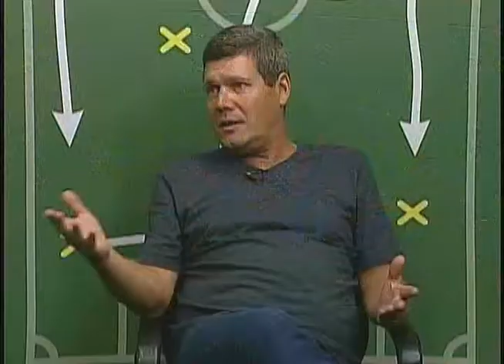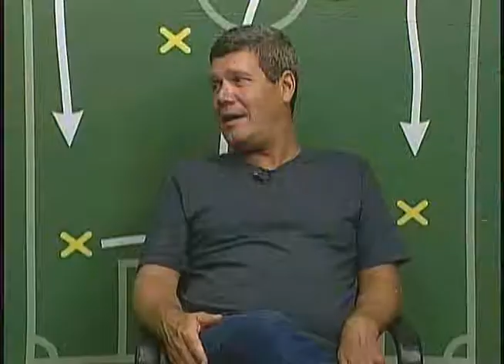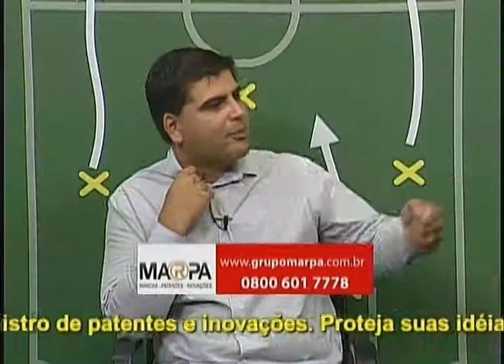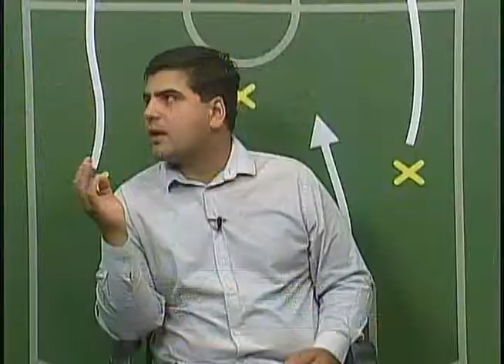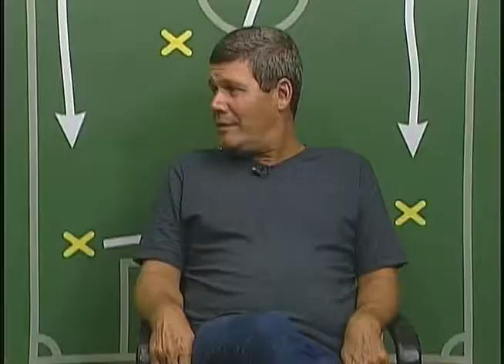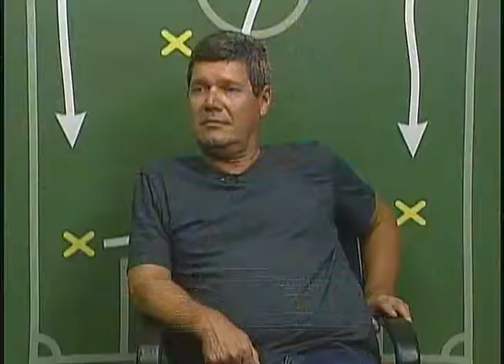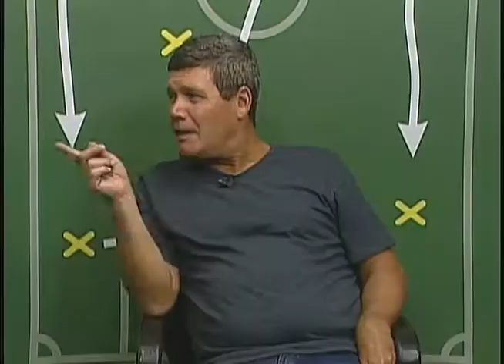Cadeira Cativa - Programa do dia 30/01/2019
Apresentação de Luiz Carlos Reche com a participação dos jornalistas Mauricio Freitas e Sérgio Schueler, além de Celso Roth, técnico de futebol.